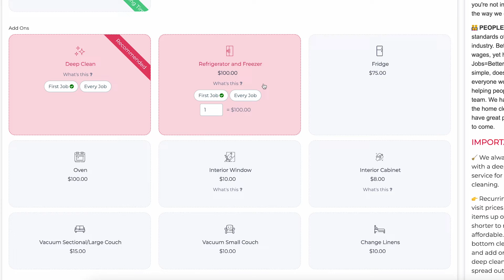Booking Your Ideal Cleaning Service: Options, Frequency & More!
Welcome to Better Life Maids! Discover your perfect cleaning service with us. Choose from Single, Weekly, Every Two Weeks, or Every Four Weeks to fit your needs. Get a deep clean add-on for that brand-new feel or save with recurring customer discounts. Opt for a single and deep clean for a complete transformation, or go for a frequency that suits your lifestyle.